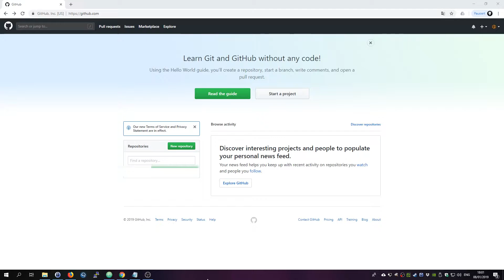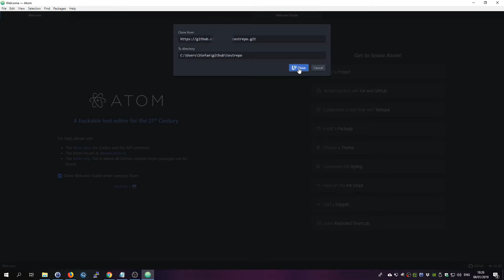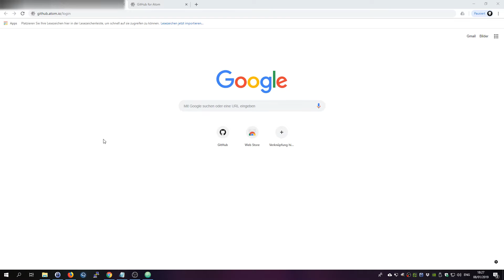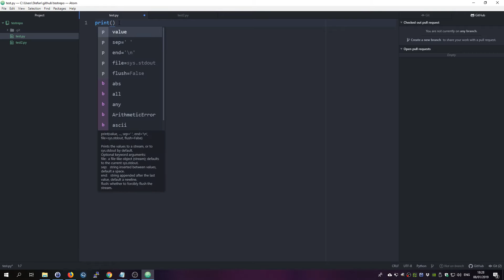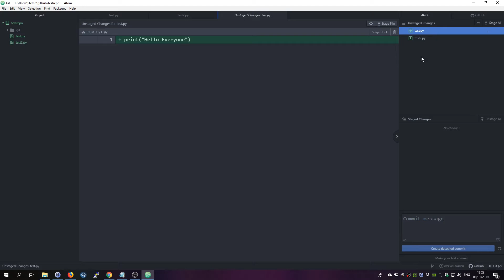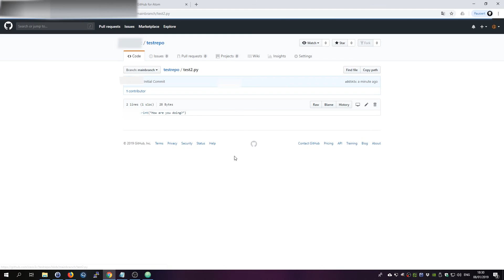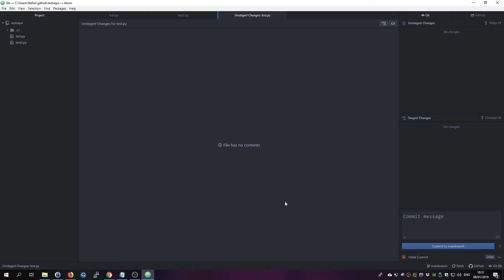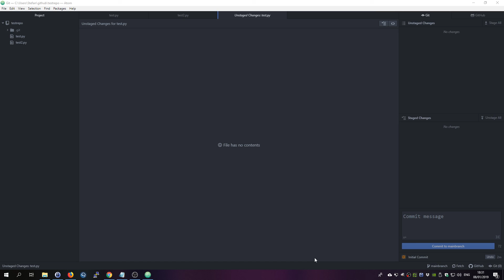How to connect Github with Atom - Easiest Way!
I show you how to connect Github with Atom, the easiest way possible.

⮘-=[Support Me]=-⮚

↬ pfSense Starter Guide

⮘-=[Social]=-⮚

If you are using any of those techniques for illegal purposes, Ceos3c can’t be held responsible for possible lawful consequences.

I teach Cyber Security so that you can better understand and protect YOUR OWN Network and for Offensive Security Professionals.